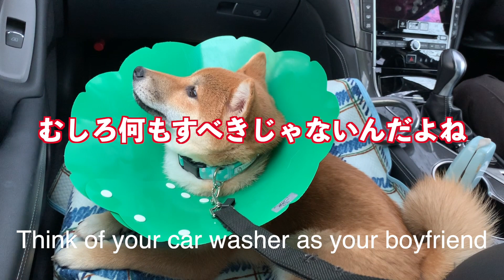柴犬ルル ＃127 ルル&おいちゃん洗車機初体験 How to use a car washer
洗車機に入ったら、どうなるか
ワンワン吠えると思って撮りました😂
結果こんなです
しょうがないから海外向けに、してみました
しかし海外だってあるよね
お金かけて作った動画は、ボツに踏み切れないのよね
千円ですけど……

柴犬ルル　＃56　奇跡の医師　ドクタールル。ルル　おいちゃんが倒れた、助けられるのか　子犬編

柴犬ルル＃63　ドクタールル２　新しい治療法をひっさげ、奇跡の医師が帰ってきた　バカバカしさ堪能動画　子犬編

どたばた成長記オススメ
柴犬 ルル #5 ルルちゃん　華麗なる脱出劇　何度連れ戻されても、必ず脱出するぞ

柴犬ルル #10 ルル実家で大暴れ　本能のままに走り、噛み、怒られます　最後は、笑えると評判です